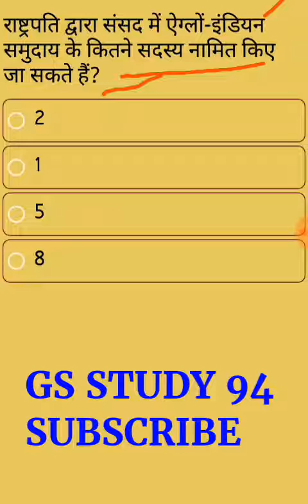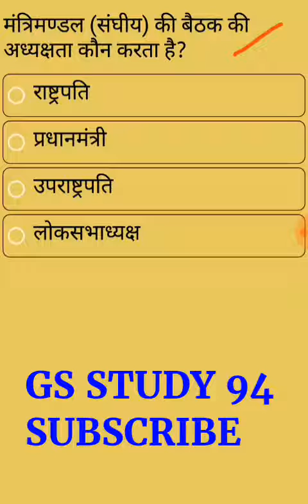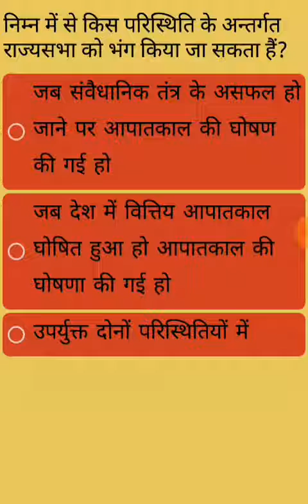TEST SERIES -1 SPECIALLY FOR BDO